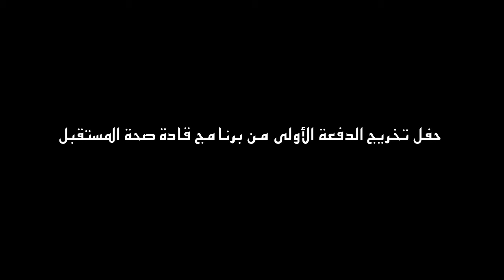تخريج الدفعة الأولى من برنامج قادة صحة المستقبل الجزء الأول